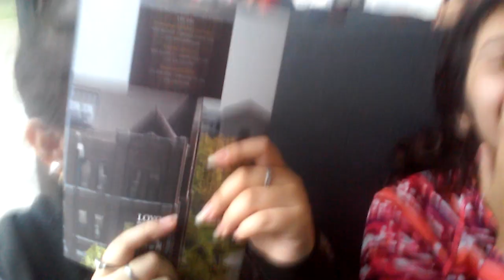Vlog #3 Field Trip!!!